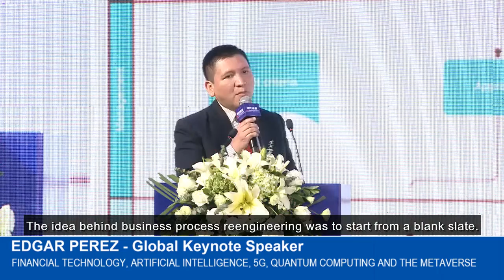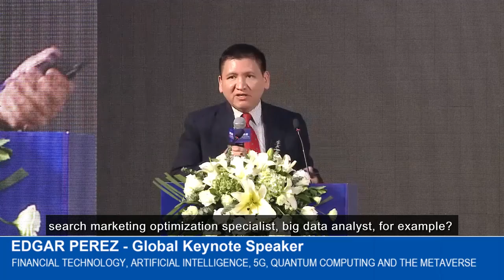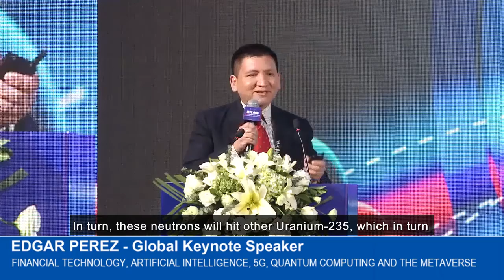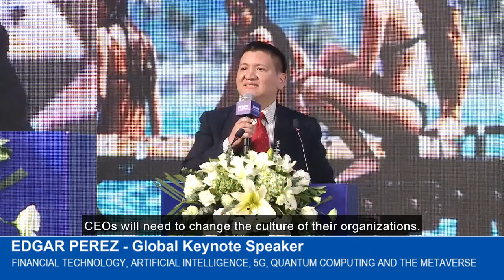Technology Innovation drives Business Restructuring - Master Keynote by Global Author Edgar Perez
The unprecedented pace of innovation in technology hasn’t been driven by the many waves of business restructuring companies of all sizes have attempted every time a new management fad is in vogue.  Innovation can be thought of as the neutron that can trigger organizational fission, breaking apart a sluggish organization and unleashing the previously dormant entrepreneurial energy. It involves rebuilding the organization in a fashion that makes each team act independently and each manager act like an entrepreneur with direct accountability and high-powered rewards for performance. Technology is an increasingly critical driver of business success in all companies. Only three companies have ever crossed the $2 trillion market capitalization frontier, namely Microsoft, Apple and Alphabet, Google’s parent. That these three companies are in technology highlights the significant impact this industry exerts on our present. Interestingly enough, this impact will grow even more disproportionate as today’s unicorns evolve into tomorrow’s giants.

Review today the opportunities and challenges that these technology trends bring to society engaging Mr. Edgar Perez, virtually and in-person.